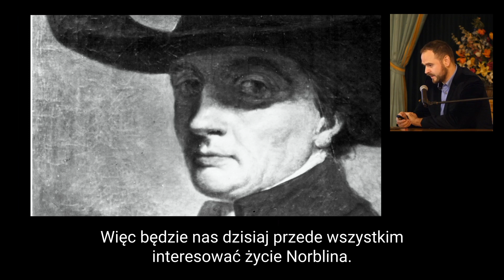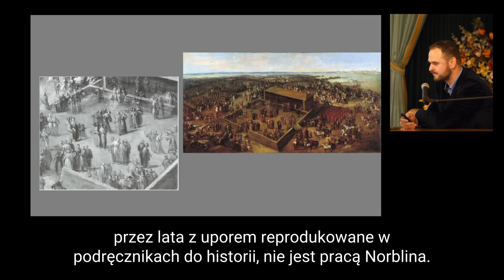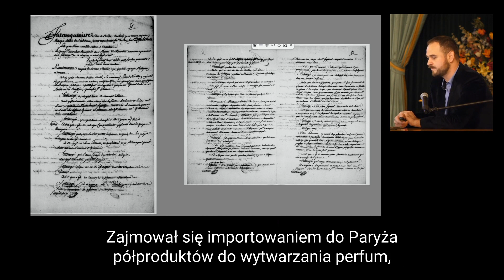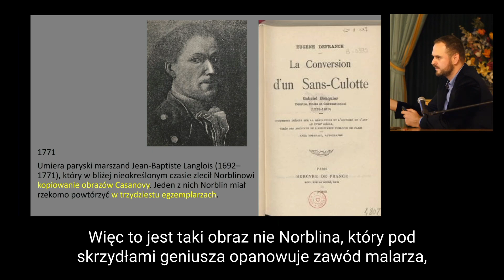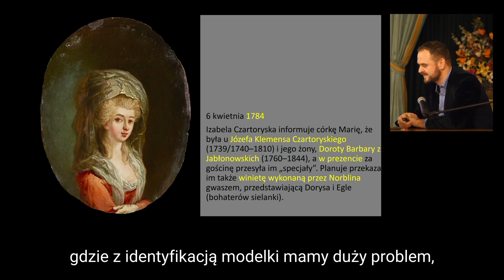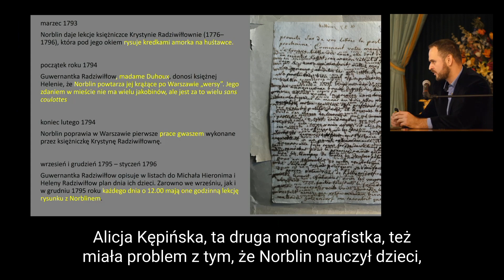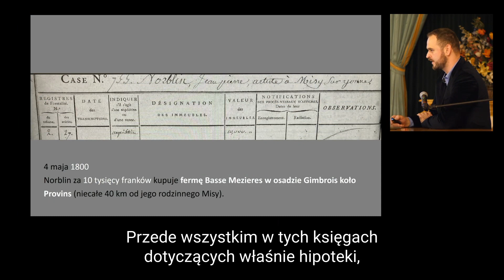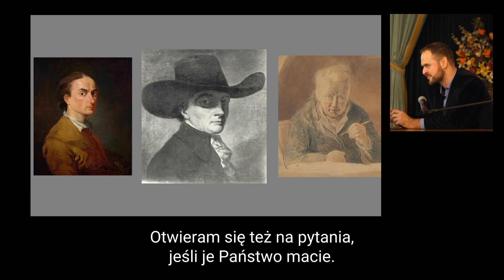"Fabrykowanie Norblina. O znanych i nieznanych materiałach do biografii artysty" – wykład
"Fabrykowanie Norblina. O znanych i nieznanych materiałach do biografii artysty" – wykład z cyklu towarzyszącego wystawie "Jan Piotr Norblin. Sentymentalny reporter"
Prowadzenie: dr Konrad Niemira, Muzeum Literatury w Warszawie